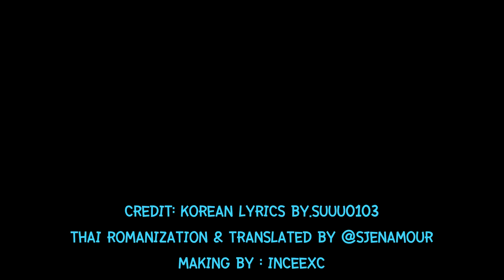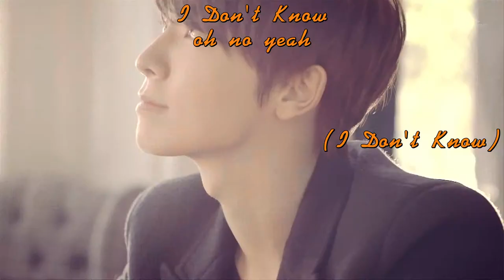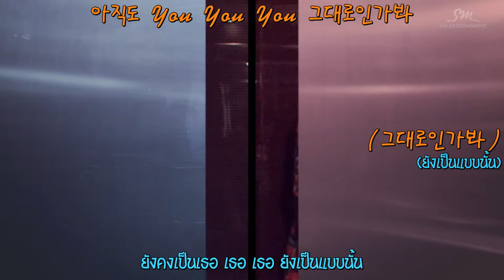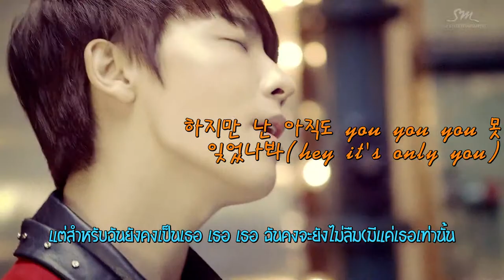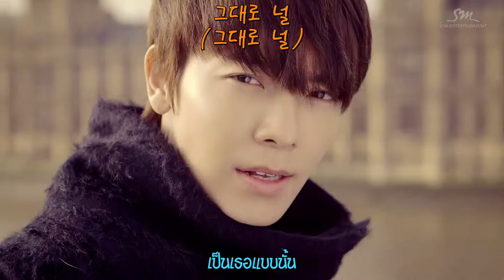Super Junior Donghae & Eunhyuk Still You Music Video SUB THAI